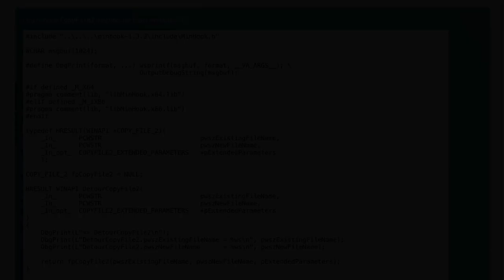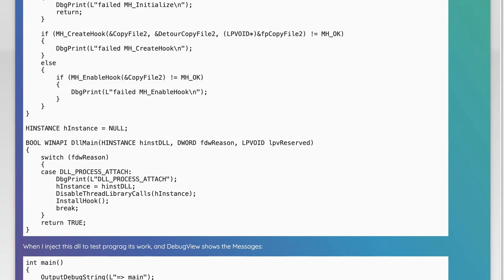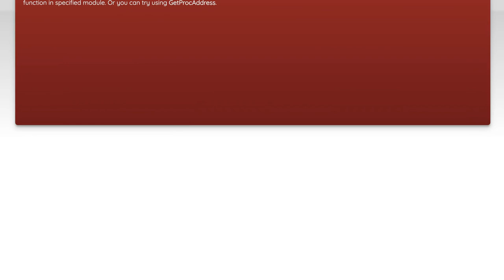Hook windows explorer copyFile2 function with MinHook not works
c: Hook windows explorer copyFile2 function with MinHook not works

Related to: c, hook, dll-injection